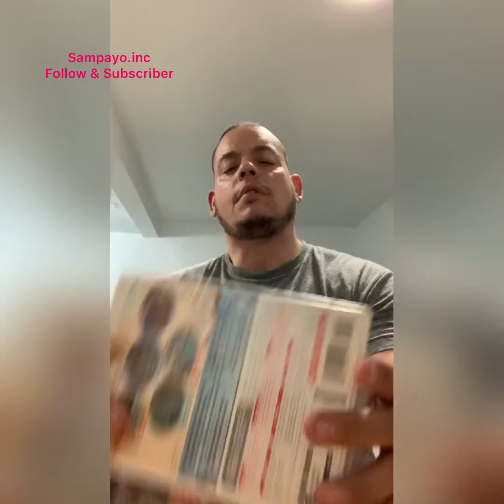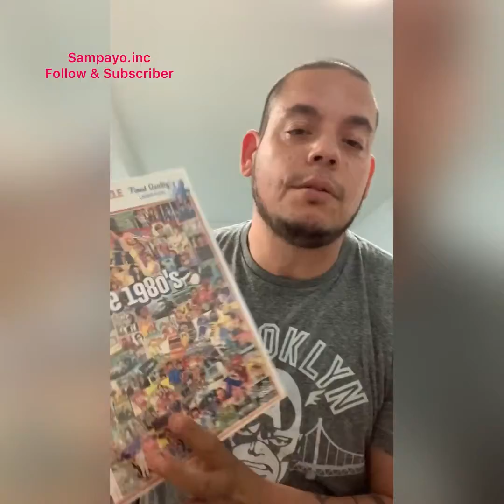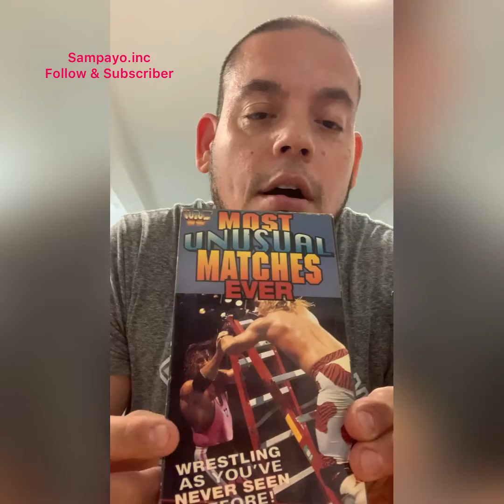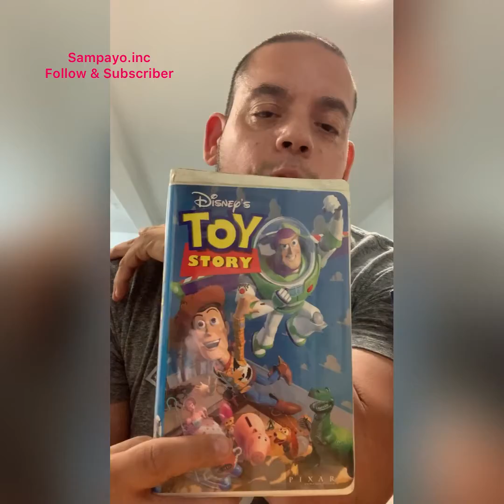Steals & Deals E Bay Seller Sampayo.inc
Things I pick up to sell at Goodwill thrift stores